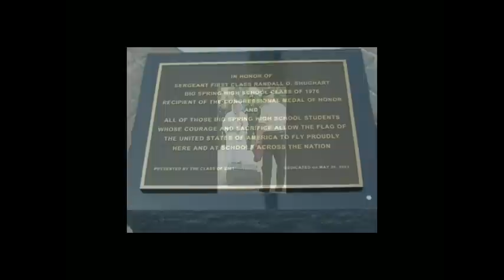Randall Shughat and GaryGordon DELTA FORCE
MOH Recipients 10/03/1993 Somlia